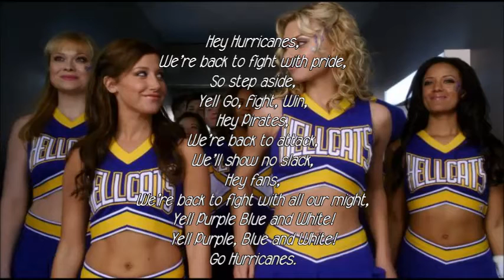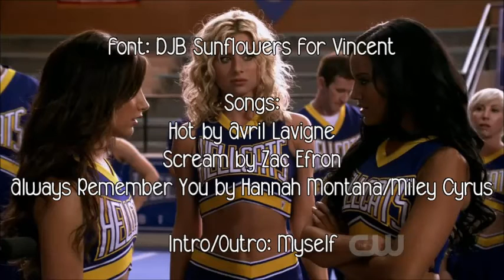It's Only Life: 1x10 [Away Game]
I know you're probably getting tired of me only posting this, but I can't find any inspiration to write anything but this series.